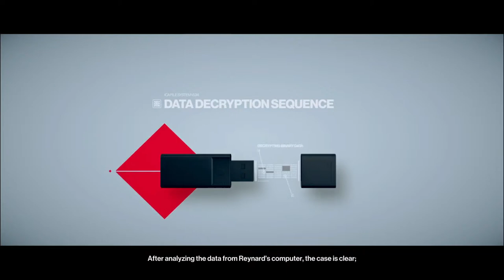Lets play Hitman 2